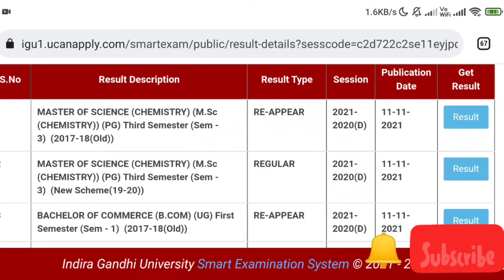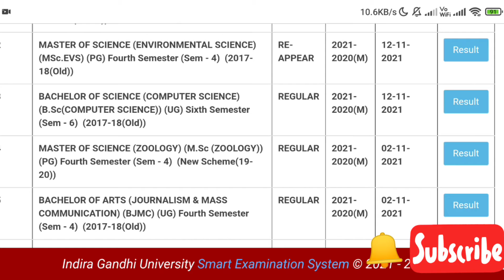IGU results out M.Sc B.Com BCA || देख लीजिये आपका result तो नही आ गया ||केसा result दिया है IGU ने 😱